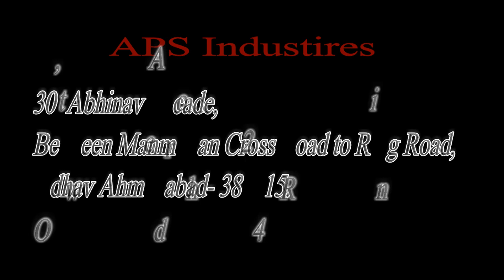Fruit vegetable Juice with Crusher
we have all fruit and vegetable juice machine manufacturer and supplier.

1. The spiral juicer can process various materials, such as apple, orange, tomato, pineapple, etc.,
2. Put the clean fruit(passion fruit in this video)into the feed hopper
3.The raw material is subjected to spiral extrusion and the slag and juice is separated automatically.
4. If the skin is thick, it needs to be peeled before juicing.
5. First, adjust the machine adjustment handwheel to the maximum clearance(Rotate counterclockwise).
6.After the juice and slag are discharged from the residue outlet.
7. Adjust the handwheel clockwise according to the degree of dryness and humidity of the residue.
8. Handwheel adjustment should not over tighten.
9. Feed speed should be uniform.
10. The machine needs to be cleaned after use

30, Abhinav Arcade Nr Aashtha Complex between Manmohan cross Road to SP Ring Road Odhav Ahmedabad Gujarat 382415
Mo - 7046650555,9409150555